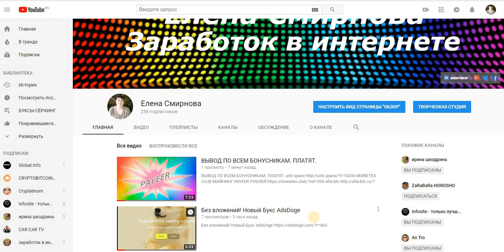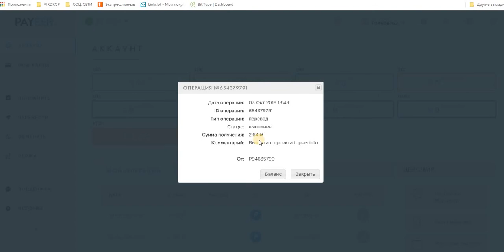БОНУСНИК Topers бонус за рег. 1 RUB Проверяю на Вывод. Платит.